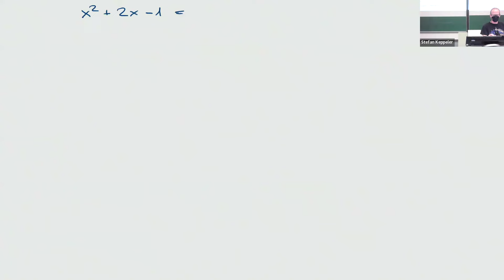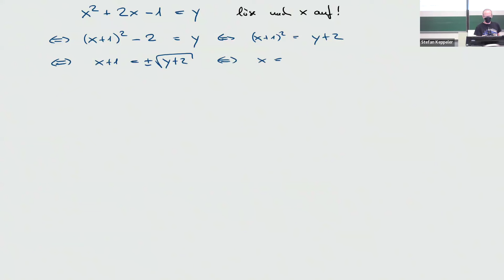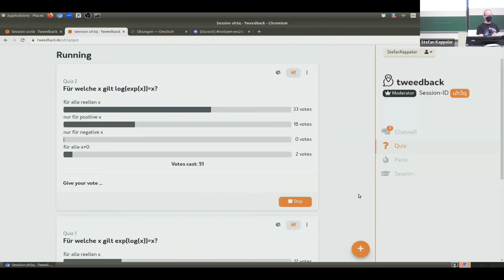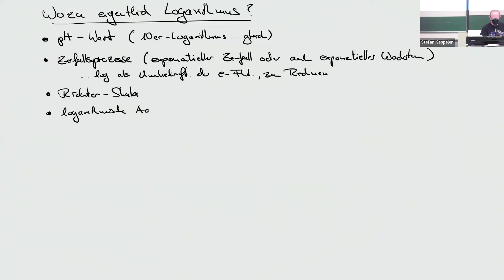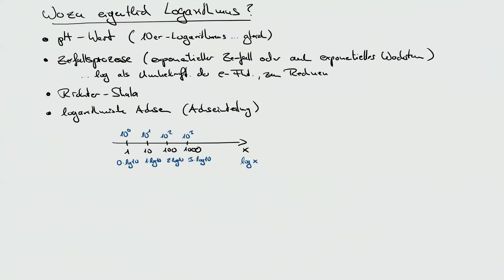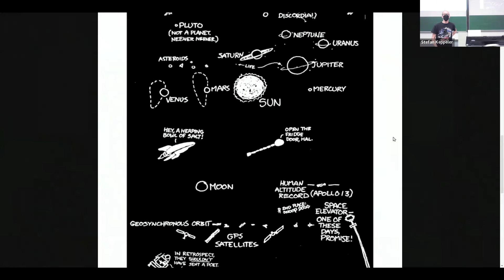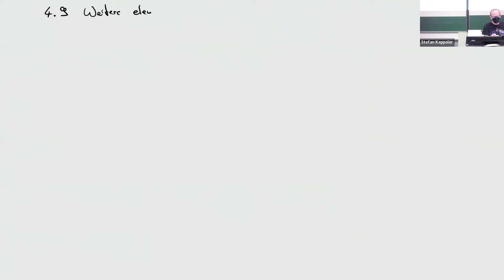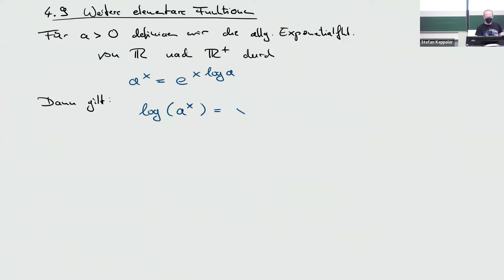2024-11-15 neunte Vorlesung (Logarithmus)